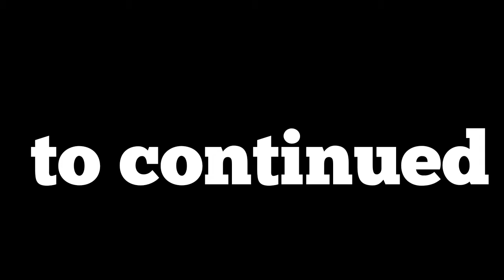Fort mac boys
An ass hole and a normal person fights the system and order